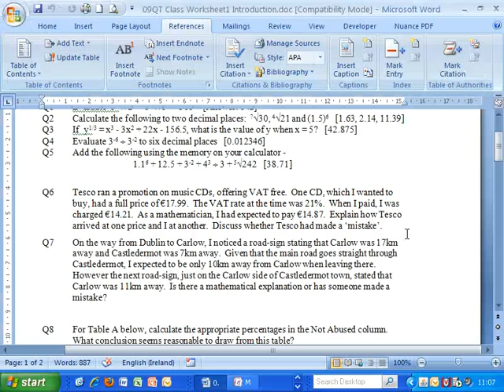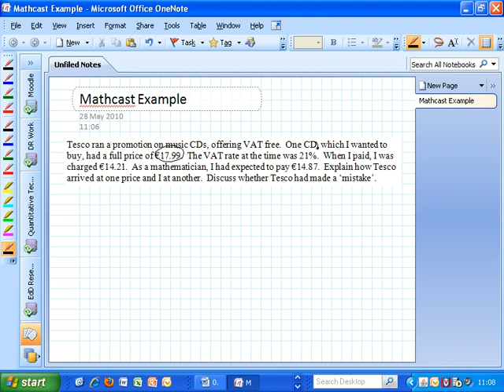How to create a mathcast with a tablet, MS OneNote and Screenr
How to create a mathcast with a tablet, MS OneNote